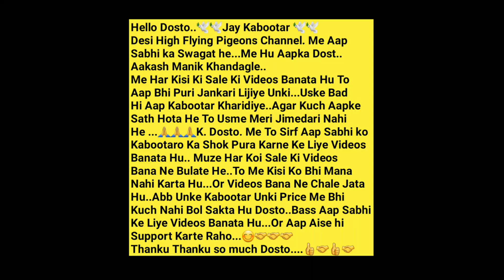interview Of Azher Khan Sir.🕊A R Pigeons Farm🕊 Parbhani. Maharashtra.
🕊A.R Pigeons Farm.🕊
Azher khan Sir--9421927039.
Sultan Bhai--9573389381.